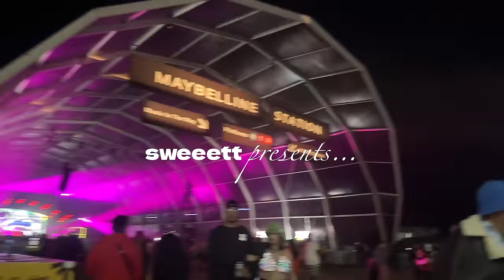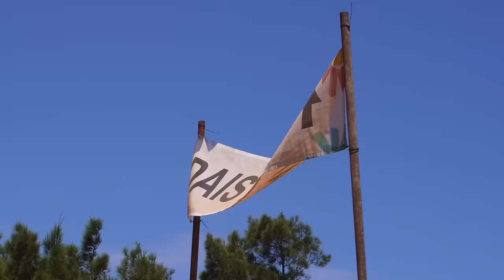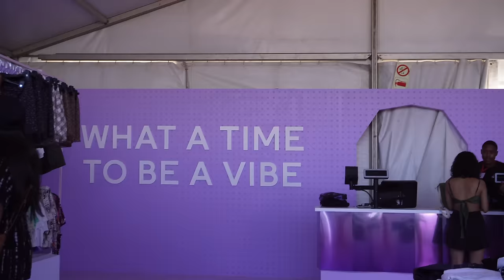ROCKING THE DAISIES VLOG: your girl got invited by 3 brands to RTD!!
Hey my Sweeetthearts!🥹🤍
Firstly I just wanna say THANK YOU SO MUCH FOR 20k subbies. Y’all keep showing up for me in the most unbelievable ways and I’m genuinely so appreciative for each and every one of y’all for subscribing and being part of my little family 💗.
20k subscribers with just 2 videos in only 2 months is a BIG DEAL and it’s so validating🥺. So I wanted to thank y’all with this 1 hour vlog because I was busy w exams and campaign work.💋

Nonetheless I hope you really do enjoy this blog as much as I enjoyed filming it.

luv y’all!
xoxo